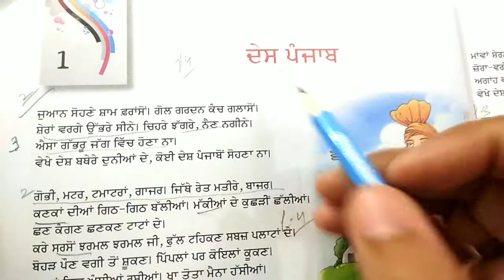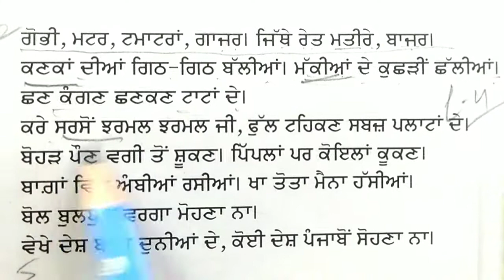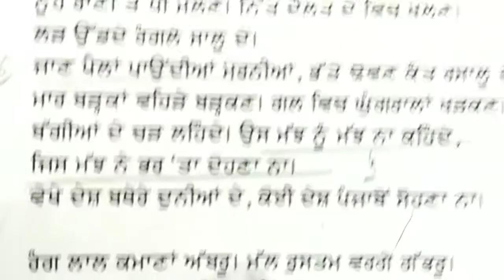Class7/Lesson 1/babu Rajab Ali/Punjabi Path pustak 7